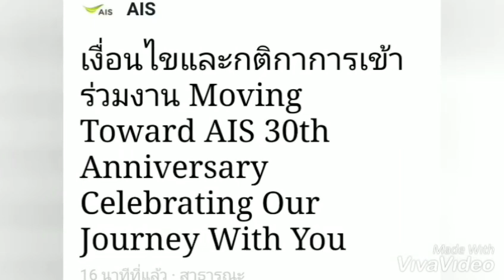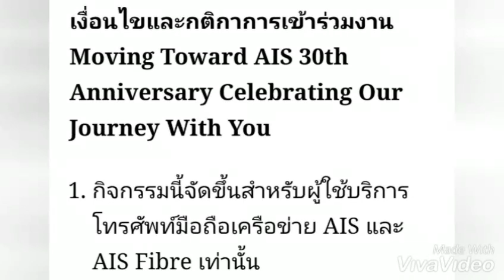กติกาเข้างาน AIS เจอ ลิซ่า blackpink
ลิซ่า blackpink มาไทยร่วมงาน ฉลอง30ปี AIS
AIS กับลิซ่า Black Pink
ลิซ่า Black Pink โฆษณา AIS
ลิซ่า Black Pink มาไทยอีกเมื่อไหร่
อัพเดทข่าวลิซ่า Black Pink